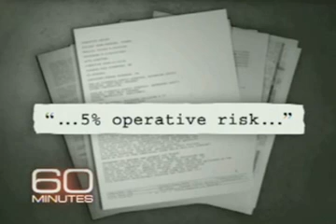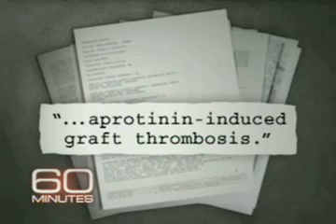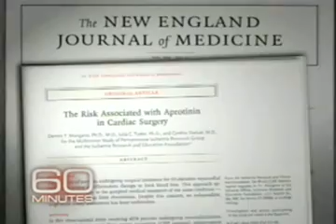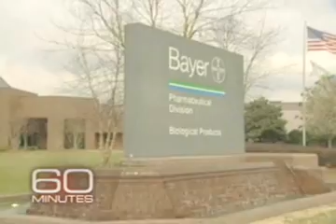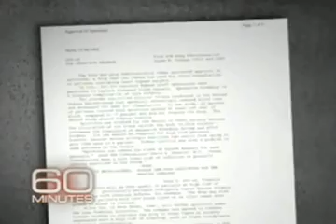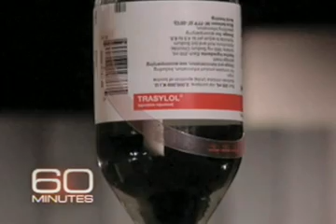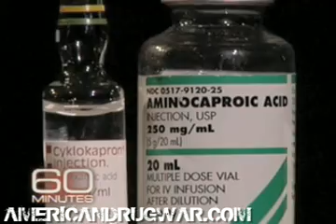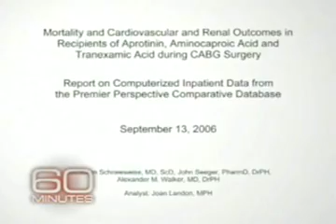Bayer's Trasylol Cover-Up: 1,000 Lives Per Month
A renowned researcher estimates that 22,000 patients could have been saved if the Food and Drug Administration removed the heart surgery drug Trasylol two years ago.